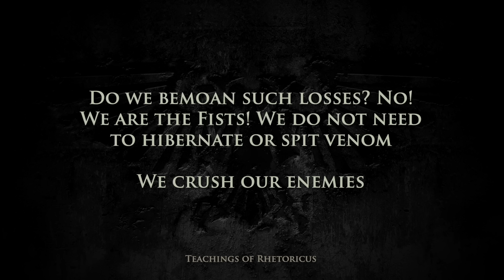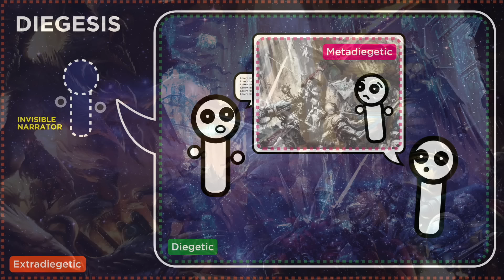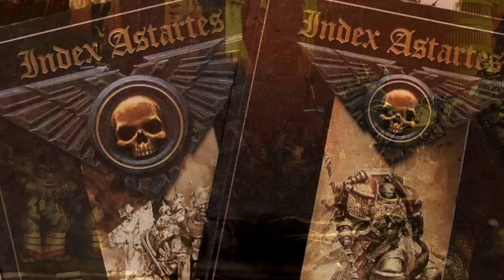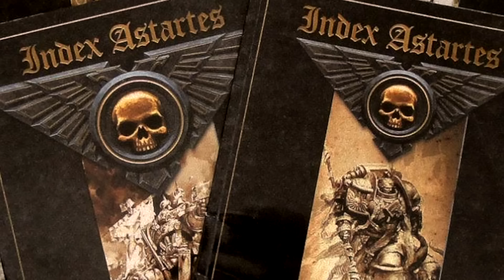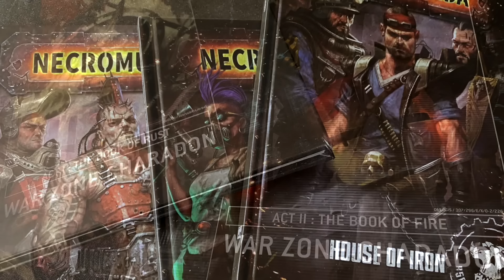40K - DORN MUST STAY DEAD - Returning Primarchs | Warhammer 40,000 Lore/Speculation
Timestamps:
0:00 Intro
0:43 Status of the Primarchs
6:46 Diminishing Returns
23:01 The Death of Rogal Dorn
34:45 Better Dead Than Narr-Retread